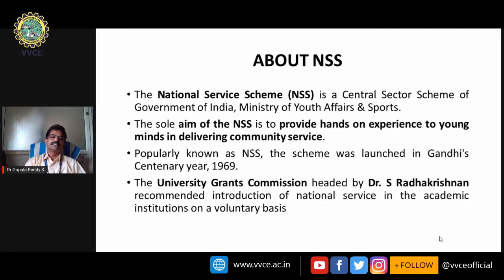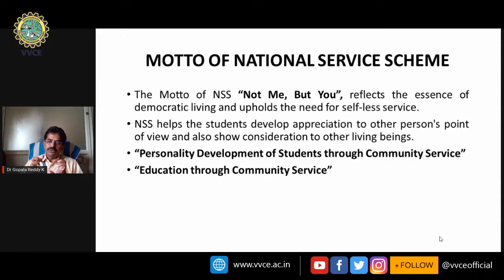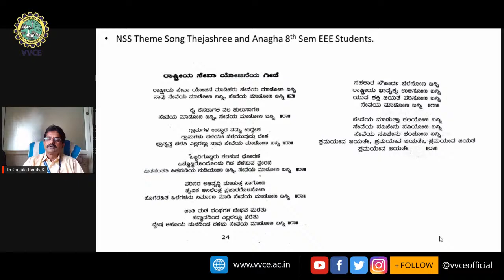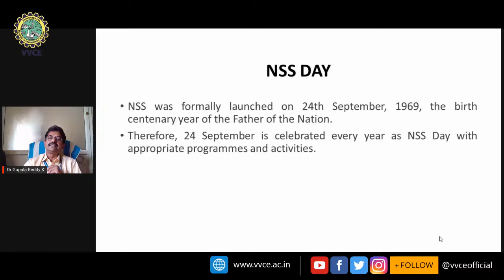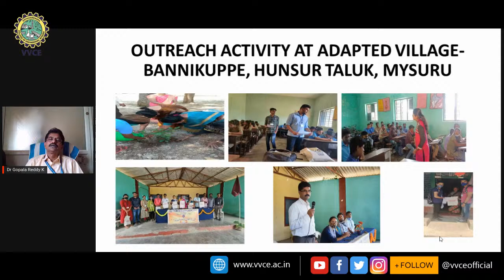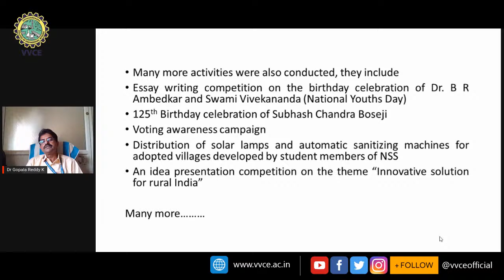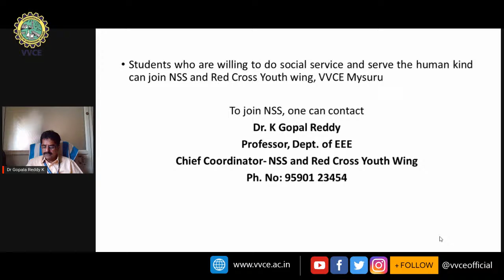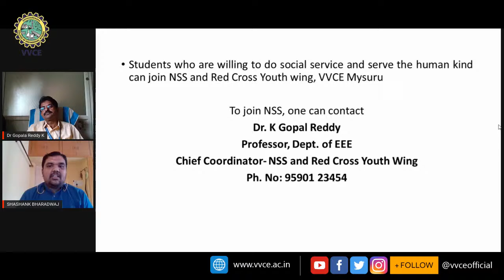NSS Activities by Dr. Gopala Reddy K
NSS Activities by Dr. Gopala Reddy K - Three Days Online Student Induction Program Even Semester 2020-21